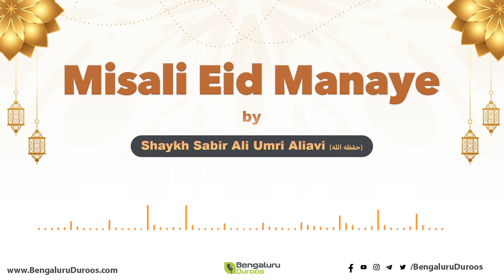Misali Eid Manaye | Shaykh Sabir Ali Umri Aliavi {حفظه الله}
٠٠٠٠٠٠٠٠٠٠٠٠٠٠٠٠٠٠٠٠٠٠٠٠٠٠٠٠٠٠٠٠٠٠٠٠٠٠٠٠